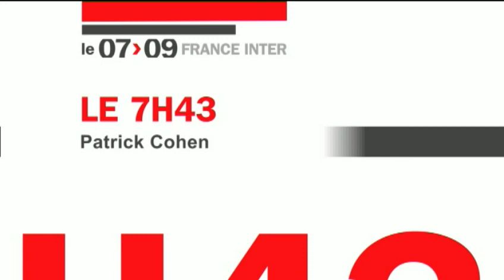Quand un ancien Premier Ministre chargeait les juges...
Une candidature en forme de citadelle assiégée, à la Une de toute la presse ce matin.

Avec les mêmes formules : « Jusqu’au bout », Sud-Ouest, La Montagne, La Dépêche. « Coûte que coûte » Ouest France, Le Populaire, L’Indépendant. « Envers et contre tout », La Charente Libre, Le Télégramme. Vous avez aussi la version Libération : « Le Forcené de la Sarthe ».
Le 07h43 dans le 7/9 par Patrick Cohen (7h43 - 2 Mars 2017)